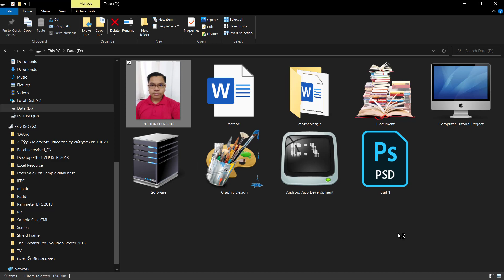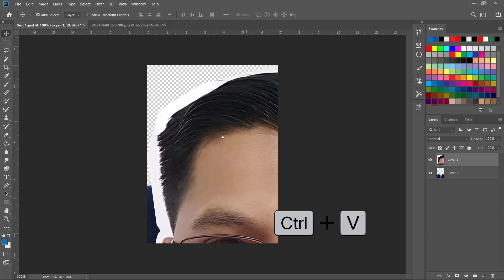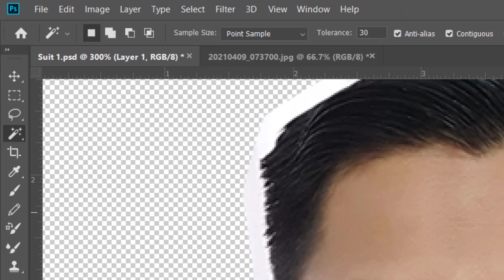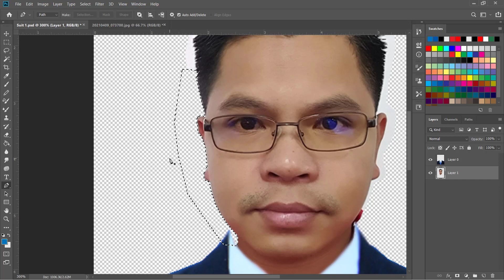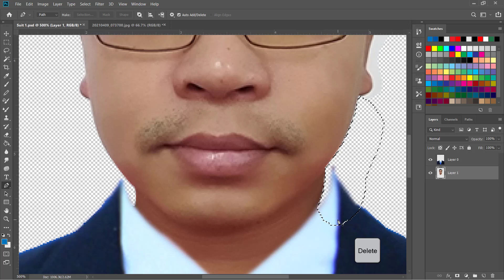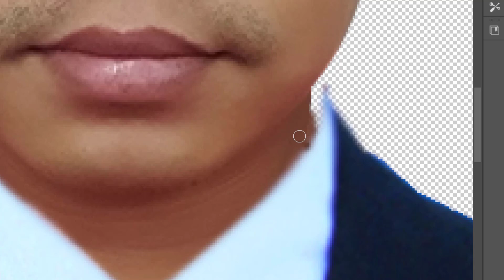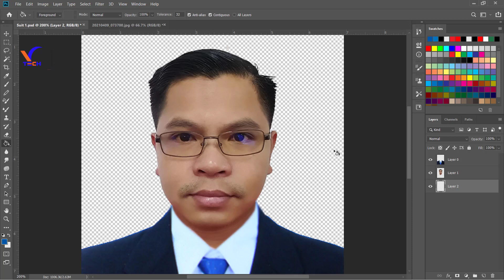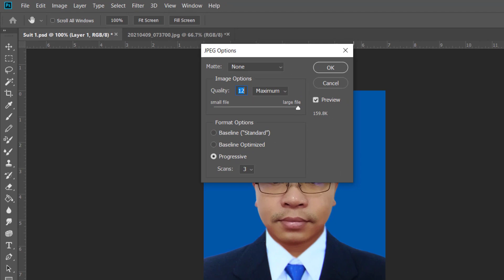ສອນຕັດຕໍ່ຮູບພາບໃສ່ສູດ ດ້ວຍ Photoshop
ສອນຕັດຕໍ່ຮູບຖ່າຍ ຕັດໄປໃສ່ສູດ ເພື່ອປຣິນເປັນຮູບ ຂະໜາດ 3x4 , 4x6
Cutting portrait  into suit using Adobe Photoshop
ສອນໂດຍ ອາຈານ ວິໄລພອນ ດວງມະນີ
Facebook Page: ຝຶກອົບຮົມຄອມພິວເຕີ ອອນລາຍ / V-Tech Online Training